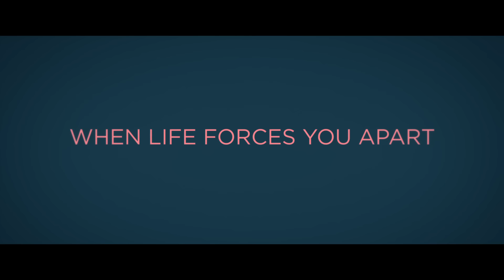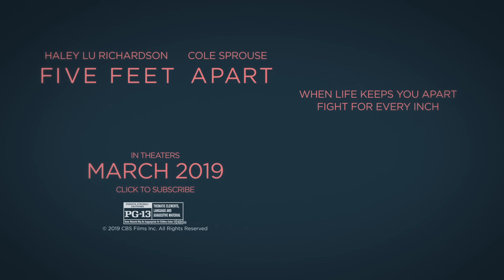FIVE FEET APART - Trailer #2 - HD (Haley Lu Richardson, Cole Sprouse)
Stella Grant (Haley Lu Richardson) is every bit a seventeen-year-old: she’s attached to her laptop and loves her best friends. But unlike most teenagers, she spends much of her time living in a hospital as a cystic fibrosis patient. Her life is full of routines, boundaries and self-control -- all of which is put to the test when she meets an impossibly charming fellow CF patient named Will Newman (Cole Sprouse).

There’s an instant flirtation, though restrictions dictate that they must maintain a safe distance between them. As their connection intensifies, so does the temptation to throw the rules out the window and embrace that attraction. Further complicating matters is Will’s potentially dangerous rebellion against his ongoing medical treatment. Stella gradually inspires Will to live life to the fullest, but can she ultimately save the person she loves when even a single touch is off limits?

Stream Andy Grammer's new song "Don't Give Up On Me" featured in the trailer:

FiveFeetApart // IN THEATERS EVERYWHERE MARCH 15